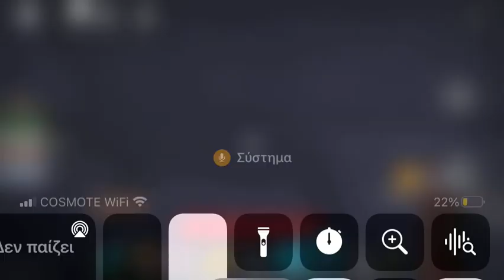MinersCave μe jovana gamer